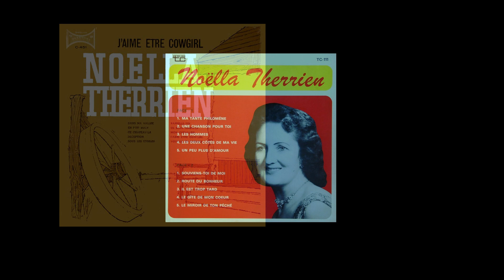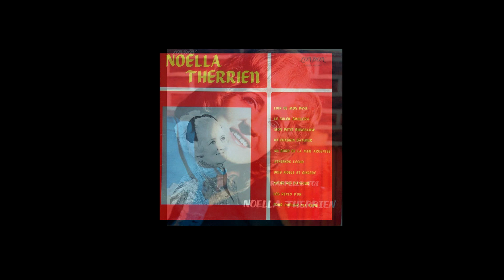Noëlla Therrien - Mon chevalier - Marcel Martel - album: J'aime être cowgirl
Noëlla Therrien
Mon chevalier
Marcel Martel
album:  J'aime être cowgirl